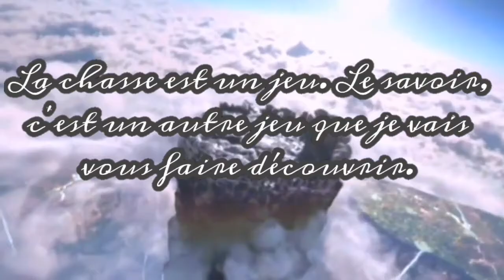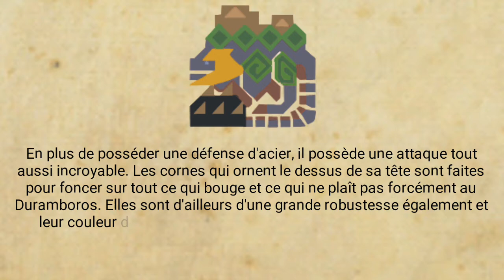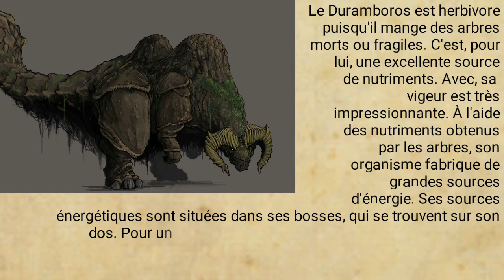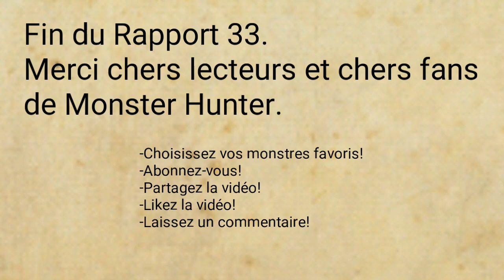Études de la Wycadémie, Rapport 33: Duramboros, le wyverne masse-queue